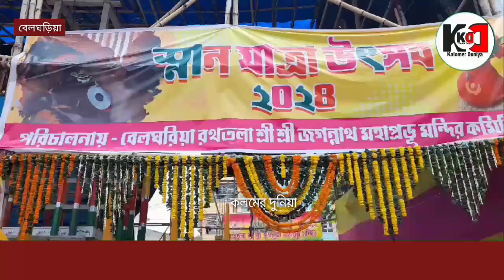মহাপ্রভু জগন্নাথ দেবের স্নান যাত্রা উপলক্ষে ভক্তদের ঢল পানিহাটি রথতলায়